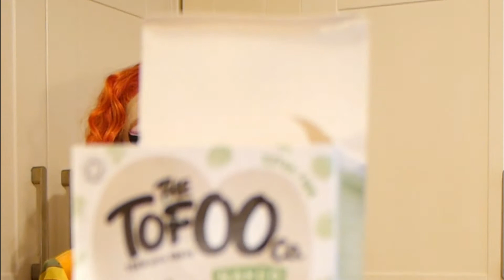2 QUEENS | 3 VEGAN RECIPES | 4 OUTFITS | Tofu Scramble - Tofu-Egg Mayo - Pastry Plait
The Vegan Queens graced our kitchen again at the weekend to bring you not one, not two, but THREE vegan recipes.

A good and easy tofu scramble, an egg salad or egg mayo for sandwiches AND a FULL vegan breakfast in a puff pastry plait.

Us (and the gals of course) would LOVE a like and a sub. :D xx